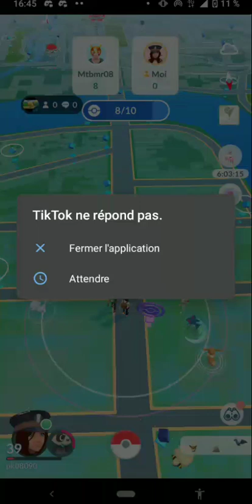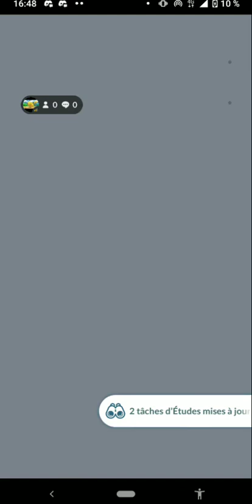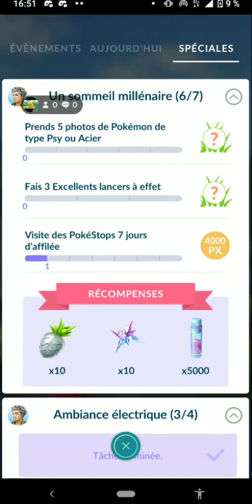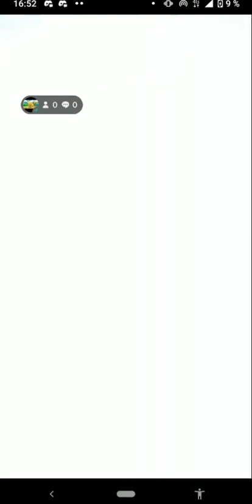Live pokemon go 4